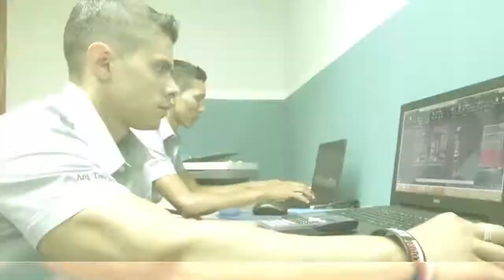Disconsa EDMaudiovisual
Spot para Tv Disconsa Nicaragua